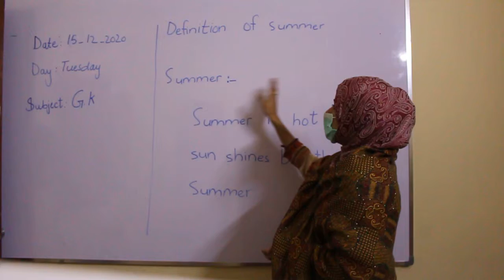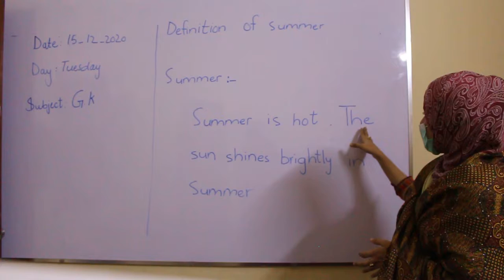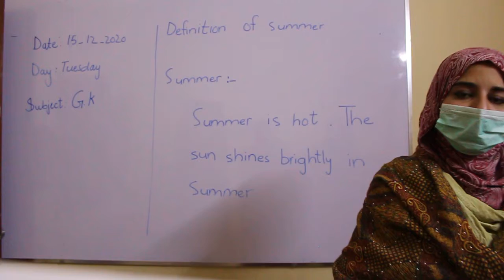KG G.K 15DEC